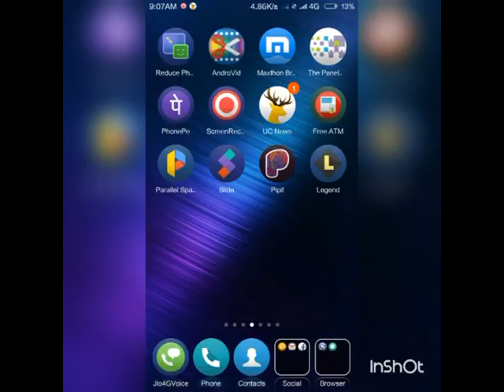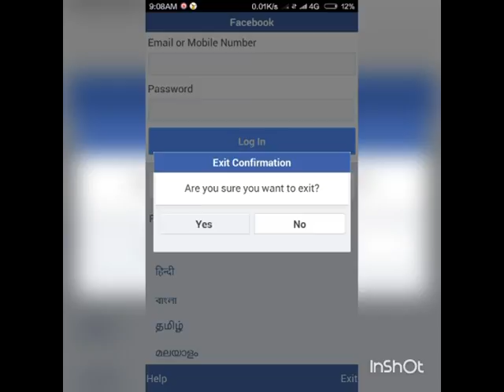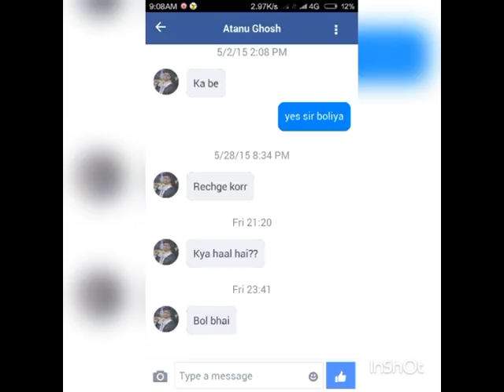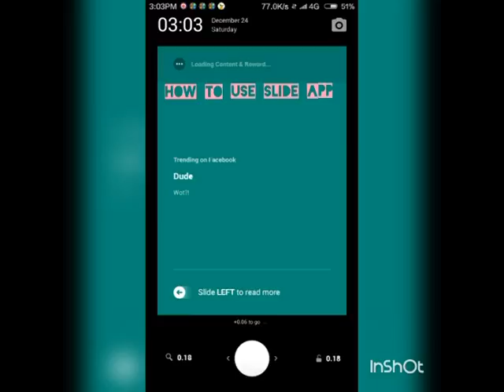How To Earn Free Recharge, Balance With Slide App using twice in android phone using parallel App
using parallel space app, you can earn double.